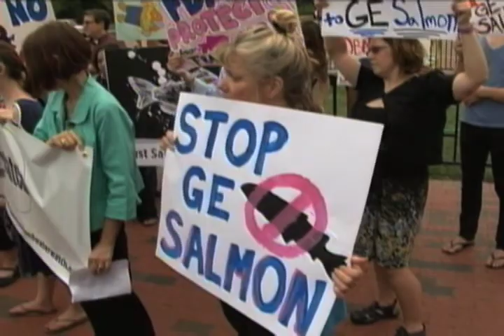Genéticamente alterado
Tenemos un nuevo alimento para que ustedes saboreen: una nueva especie de salmón, creado por científicos, modificando los genes, para que crezca más grande y podría decirse, más saludable.